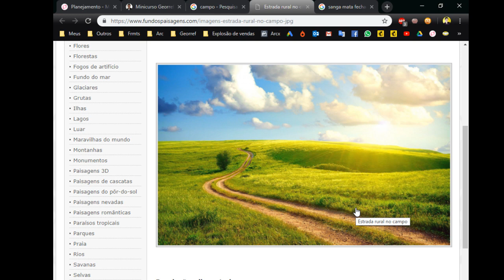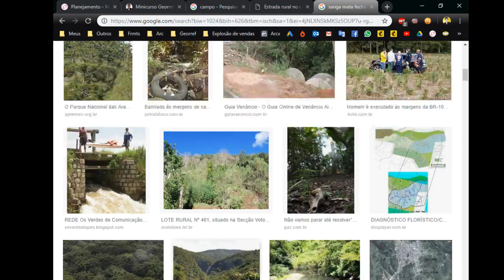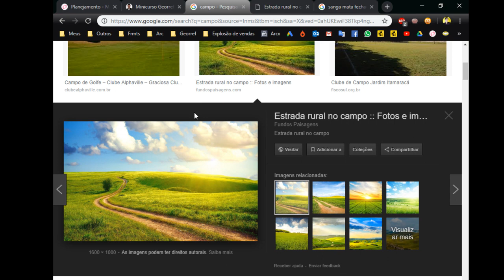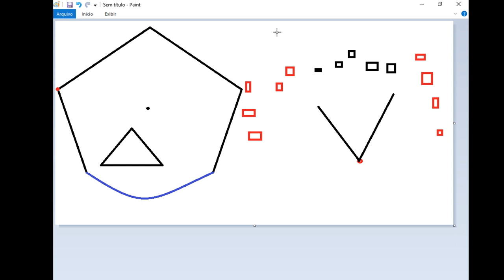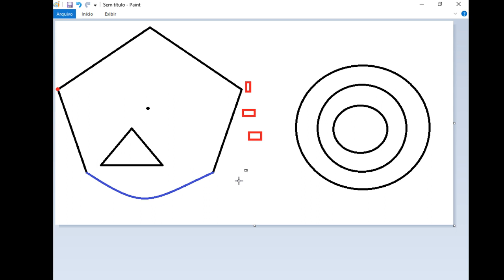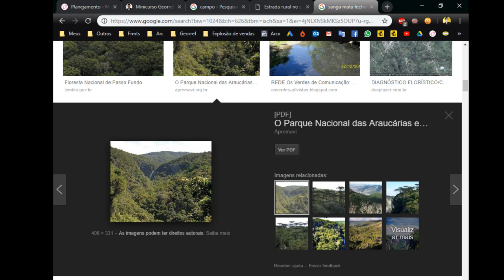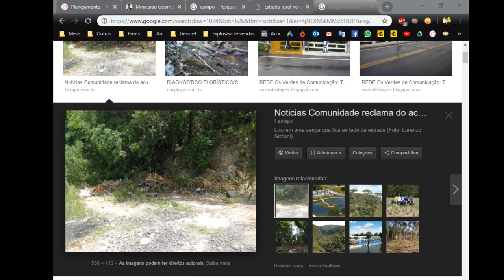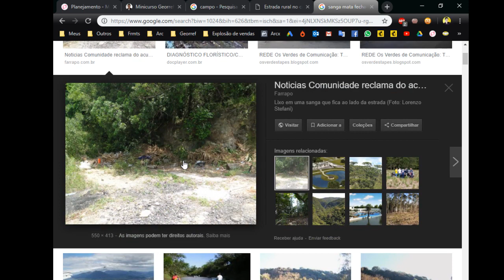GNSS: Como nunca mais cometer erros durante a obtenção de dados a campo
Como nunca mais cometer erros durante a obtenção de dados a campo